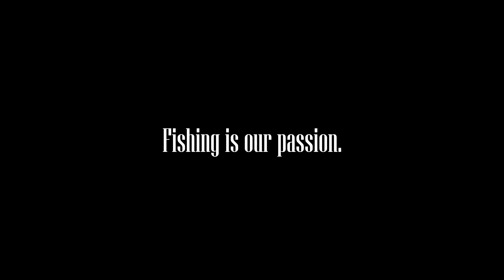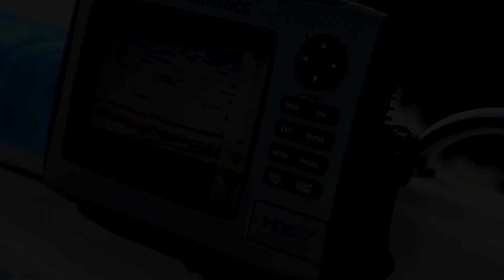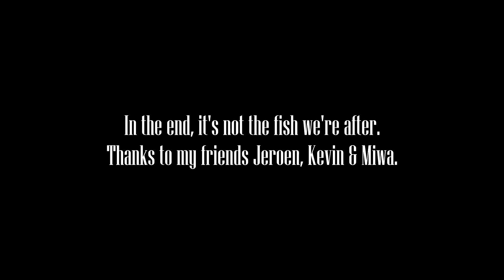Meerval Trip Frankrijk (Catfish Fishing France) - 2017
A short complilation of some of the fish we've caught during our fishing holiday / trip in October 2017. The fishing was not easy, but we managed to catch a total of 28 catties in a total of 7 days fishing. I was lucky to catch my biggest fish ever: a 214 cm giant. Big thanks to my best friends Jeroen, Miwa and Kevin for this unforgettable experience and holiday!

Material used; Reels: Shimano Tranx 301 / 401, Shimano Twinpower XD C5000, Shimano Stradic 5000 FK. Rods: Shimano Beastmaster Catfish rods.

Music; Odesza: A Moment Apart